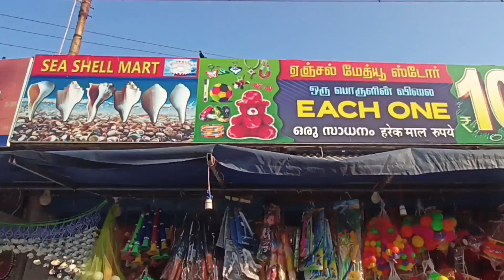KANYAKUMARI TRAILER| SEMA FUN| VERA MARI VERA MARI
Vera level fun vlog friends
coming soon...
Keep supporting..